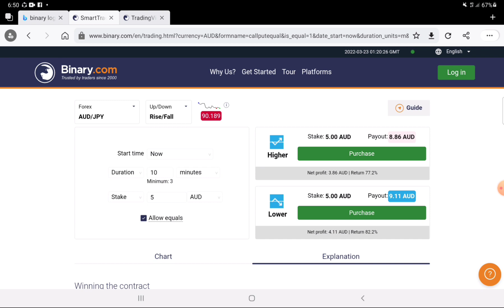Technical-analysis ඉගෙනගන්න අපි කරන වැරදි | CJ | Chandana Jayathilaka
වීඩියෝ එක ගැන ඔයාලගේ අදහස් comment section එකේ දාන්න.

මේ ටිකත් වැදගත් වෙයි.කියවලා බලන්න...

1.Binary platform එකේ trade දානවනම් අනිවරෙන්ම tick trade දාන්න එපා කවුරවත් .මොකද ඒකෙන් වැඩි කාලයක් profit කරන්න වෙන්නෙ නෑ..

2.මාස තුනක් මහන්සිවෙලා tecnical analysis වලින් trade දාන්න ඉගෙන ගන්න.

3.බොරුවට cause පස්සෙයි strategy පස්සෙයි යන්න එපා.අපරදේ ඔයාලගෙ සල්ලි වලින් වෙන අය පෝසත් කරන්න එපා.ඉගෙන ගන්නවනම් ඕනතරම් free ඉගෙන ගන්න තැන් තියෙනවා..

4.Usd Buy and Sell කරන්න Deriv dp2p විතරක් භාවිතා කරන්න.මොකද usd ලොකු ගනන් වලට සෙල් කරන අයත් ඉන්නවා...ඒවගෙන් ගන්න ඕනේ නෑ

5.තමන් TRADE 10 ක් දාන්න දවසකට.ඒකෙන් 8ක්වත් වින් වෙනකන් හොදට පුරුදු වෙන්න .Real Account එකෙත් 0.35 stake එකෙන් වගේ trade 5ක් වත් දාන්න..

6.දවසට අඩුම පැය දෙකක්වත් market එකේ analysis එකක් දාන්න.

මේ මගේ experience එක share කලේ ...මහන්සිවෙලා ඉගෙනගන්න .ඊට පස්සේ binary වලින් සල්ලි හොයන එක මහලොකු දෙයක් නෙවේ .එහෙනම් හැමෝටම ජය වෙවා...😍😍👍

Telegram Group එකට join wenna පහල ලින්ක් එකෙන්

ඔයාලගේ ප්‍රශ්න Whattsapp හරි call කරලා හරි අහන්න..මෙන්න මගේ Number එක